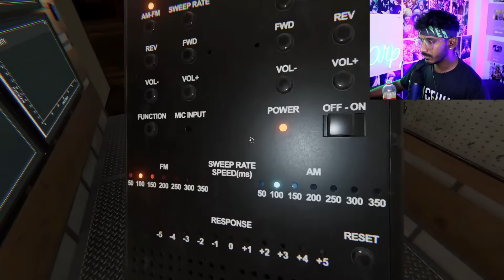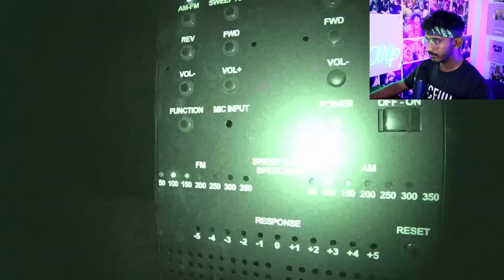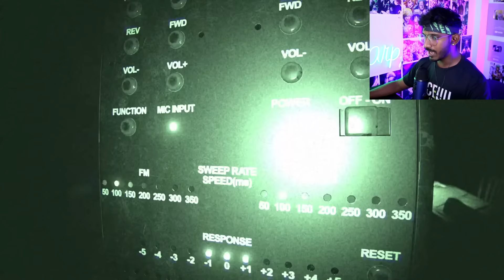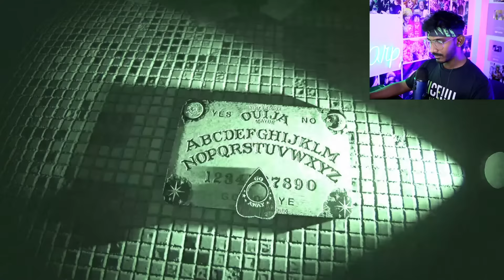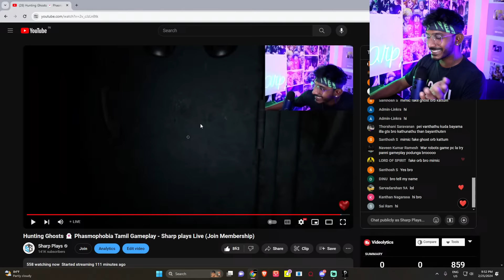Hunting Ghosts 👻 Phasmophobia Tamil Gameplay - Sharp plays Live (Join Membership)